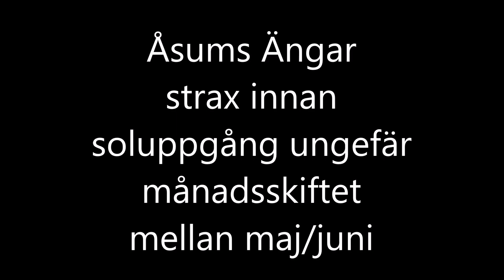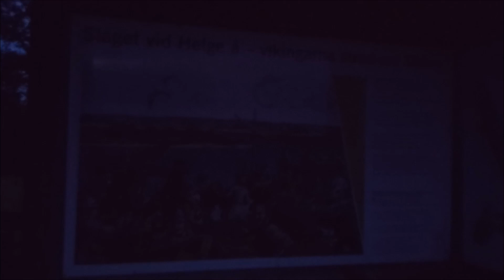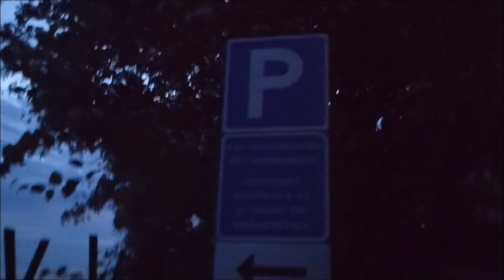Innan soluppgång Åsums Ängar 2024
Ett besök hos Åauma Ängar strax innan soluppgång. Tyvärr var det mer molnigt än vad prognosen hade lovat.